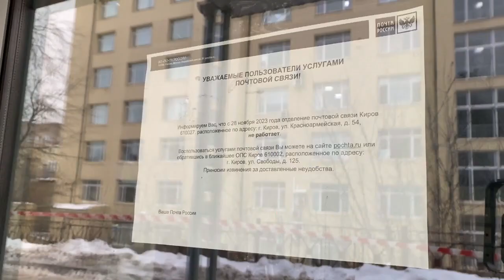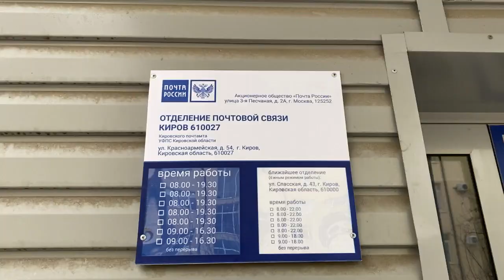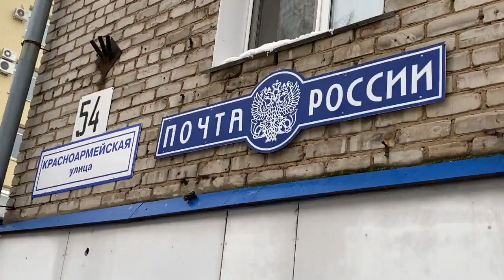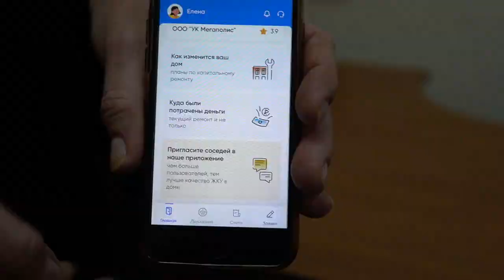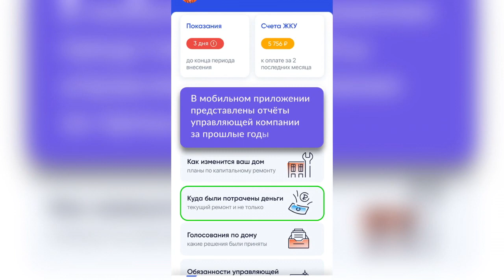Новости Кирова 28 11 2023